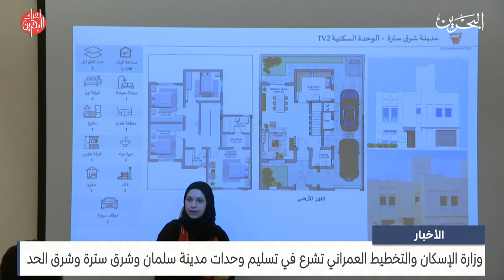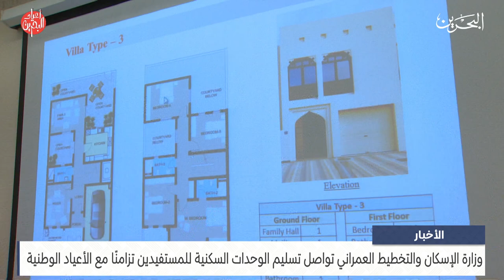مركز الأخبار : وزارة الإسكان والتخطيط العمراني تشرع في تسليم وحدات مدينة سلمان وشرق سترة وشرق الحد